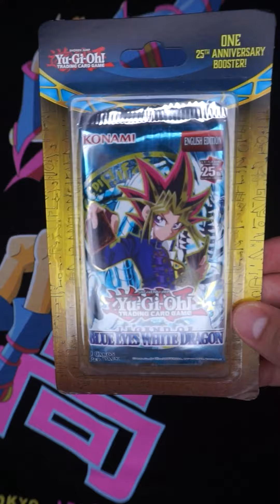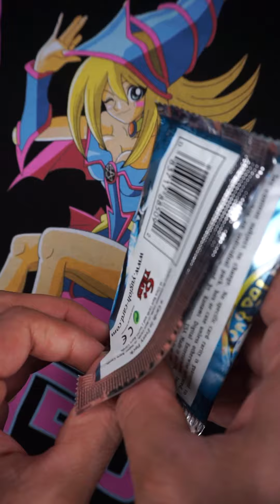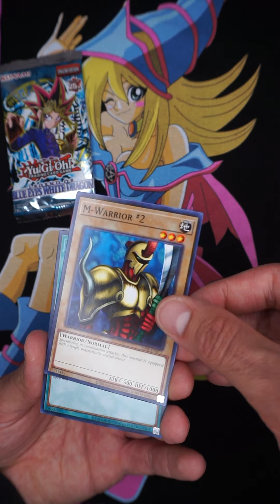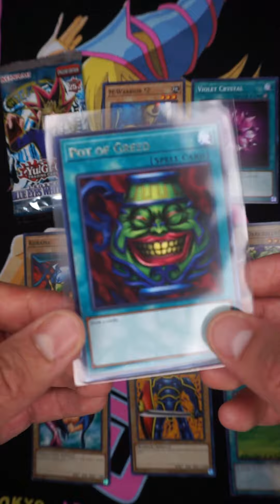YU-GI-OH! LEGEND OF BLUE EYES WHITE DRAGON (Booster Pack #3) Opening